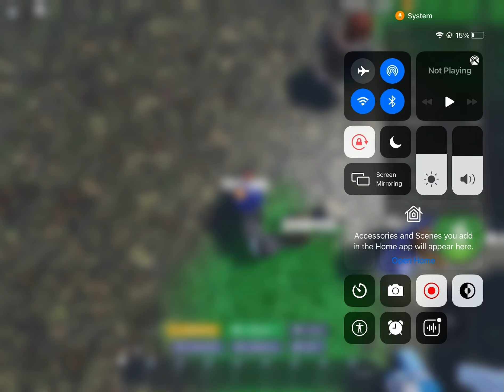I played bedwar with my friend!!!!!